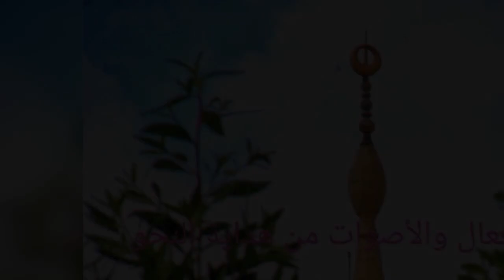Dars e Hidaytunahw asma ul afaal @ al aswat at darja Sania jamia Darul uloom Karachi